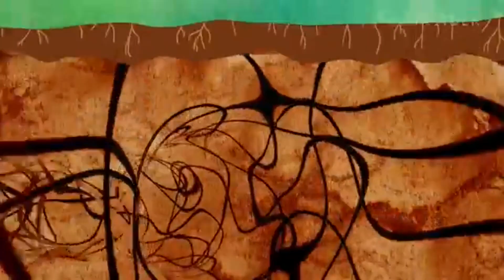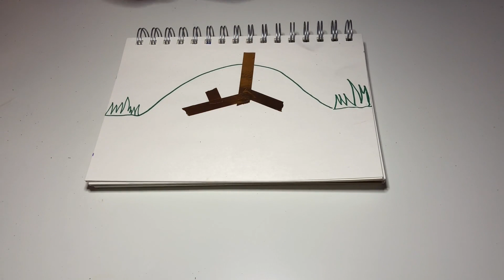Home Sweet Animal Homes with Miss Cox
Braving my fear of birds for the aesthetic